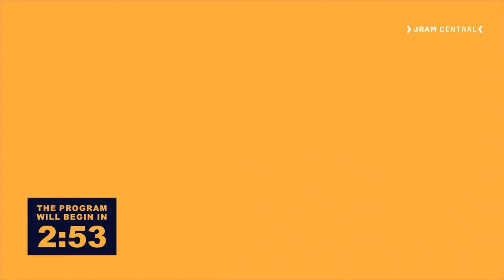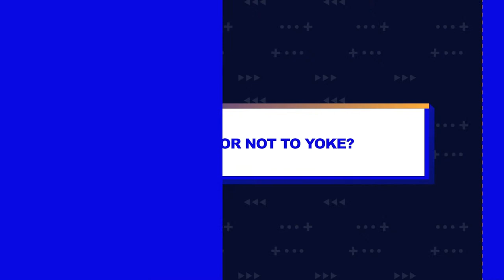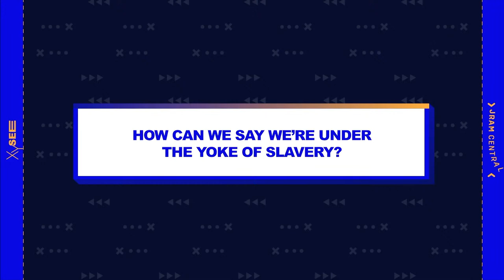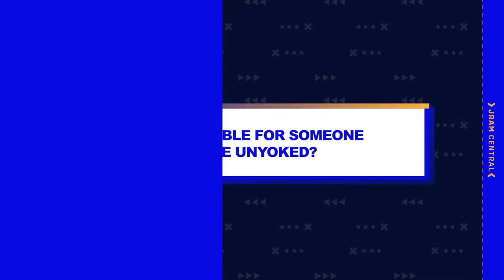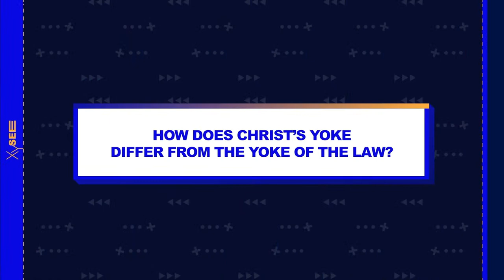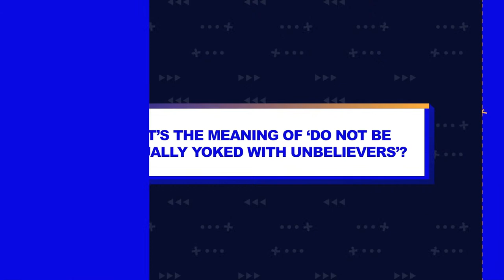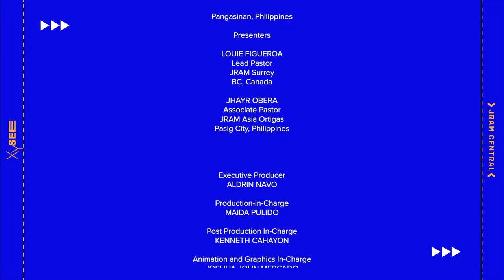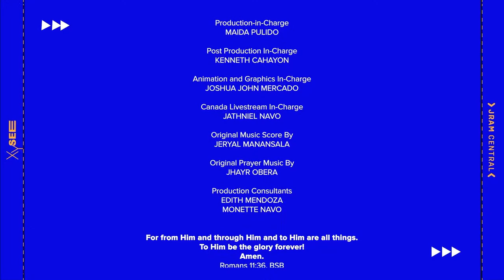XYSEE - Episode 37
JRAM Central
Topic - To Yoke Or Not To Yoke